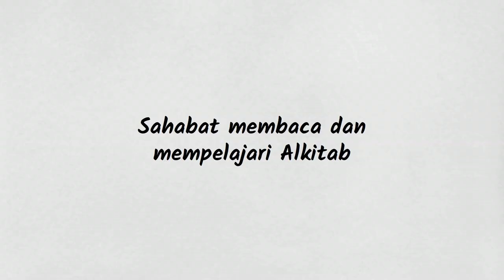Setiap lembah akan ditimbun? (Lukas 3:5 ) - Tanya Jawaban Alkitab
"Setiap lembah akan ditimbun dan setiap gunung dan bukit akan menjadi rata, yang berliku-liku akan diluruskan, yang berlekuk-lekuk akan diratakan, dan semua orang akan melihat keselamatan yang dari Tuhan."